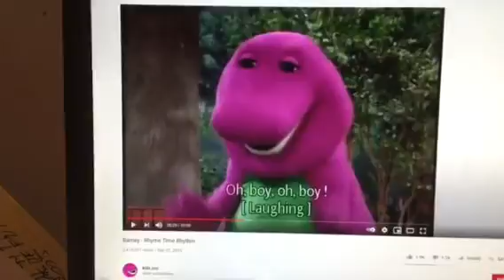Barney & Friends PBS